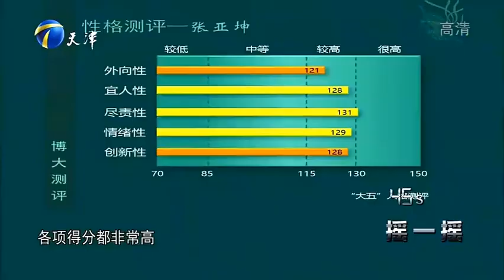墙都不服就服你！小伙面对三万五高薪还如此淡定坦言只在预期内！